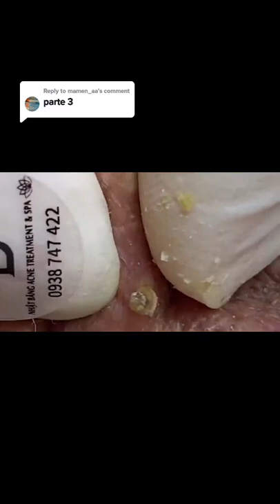Spa Video Makes Viewers Relax subscribe_channel#36